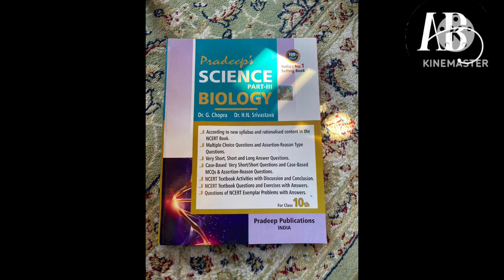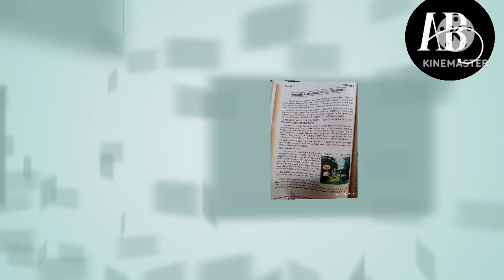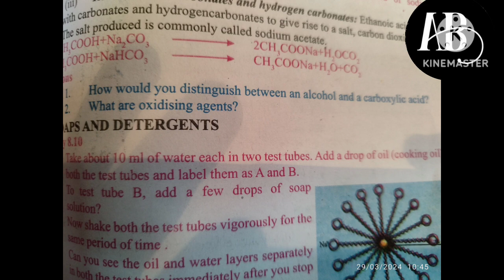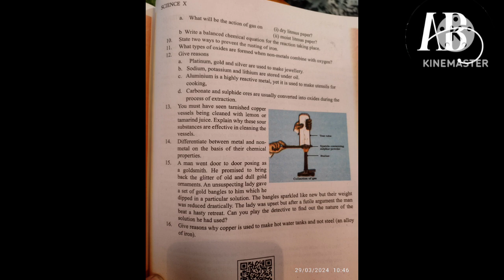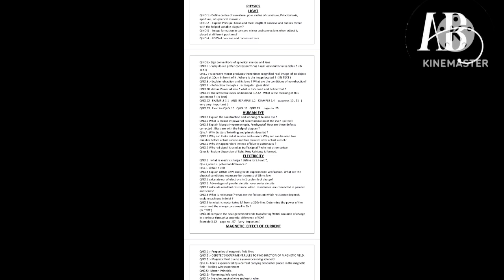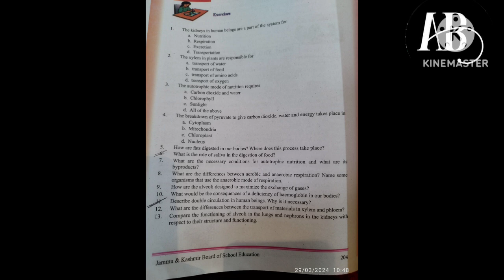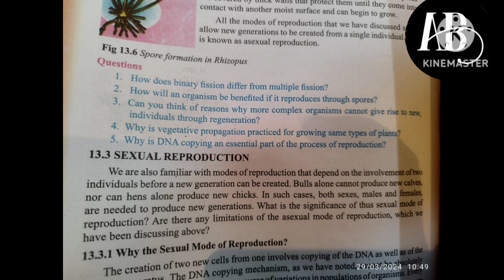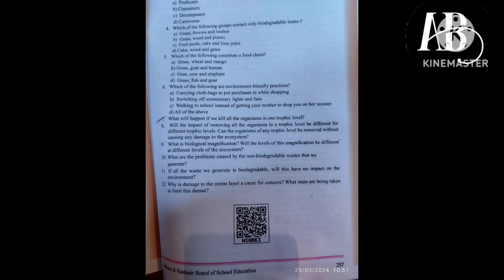JKBOSE GUESS PAPER OF SCIENCE (BIOLOGY & CHEMISTRY) - AB MATHEMATICS CIRCLE